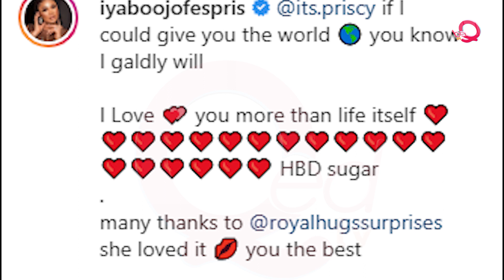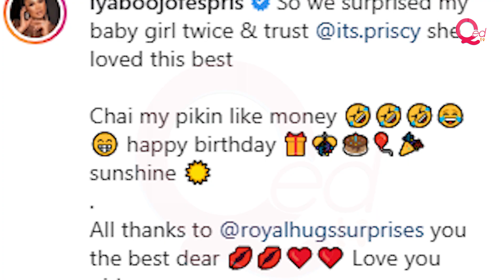Iyabo Ojo surprises daughter Priscilla on 19th birthday